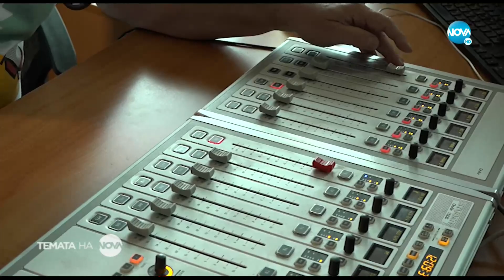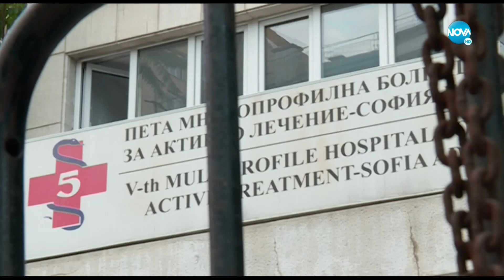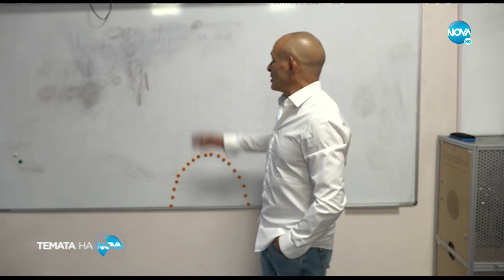Темата на NOVA: „Рицари и таралежи“ (01.10.2022)